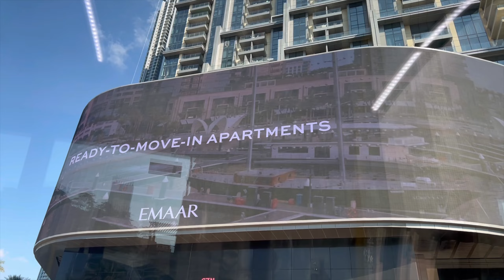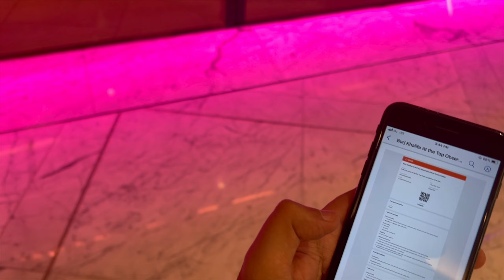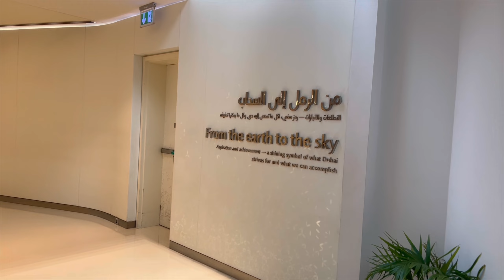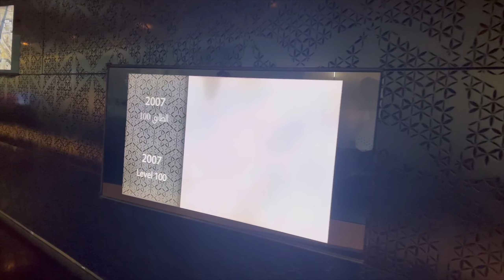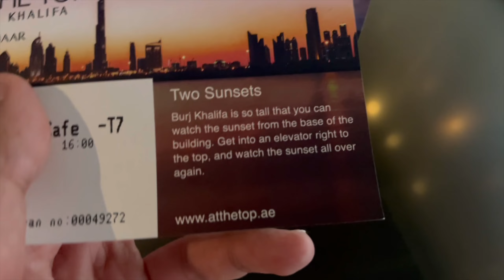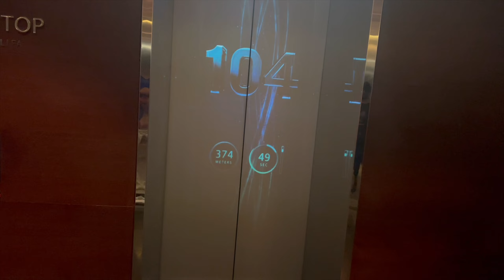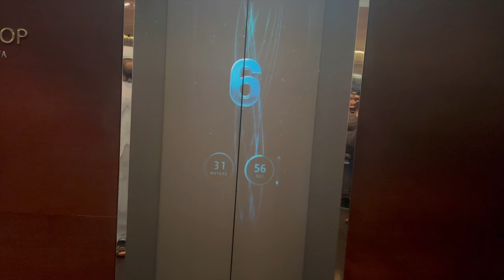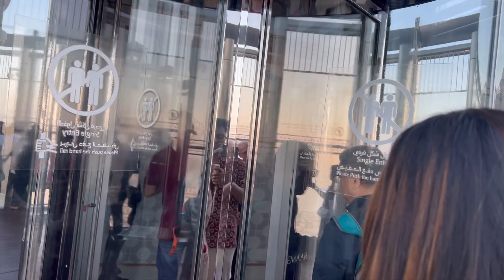Dubai Series -Day 3 Vlog (Part 1)| Burj Khalifa At The Top Level 125| Wings of Mexico| Bengali Vlog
Welcome to Day 3 Dubai Vlog! 🌆 Join us as we explore the breathtaking sights of WingsofMexico, BurjKhalifa, and AtTheTopBurjKhalifa Level 124 & 125. Witness the mesmerizing sunset exclusively recorded on our channel. Experience the stunning day to night transition from the top view of Burj Khalifa. Don't miss out on these incredible moments captured on our DubaiVlog series!